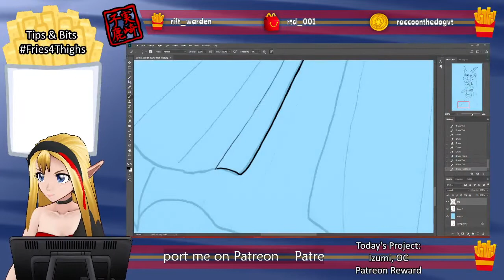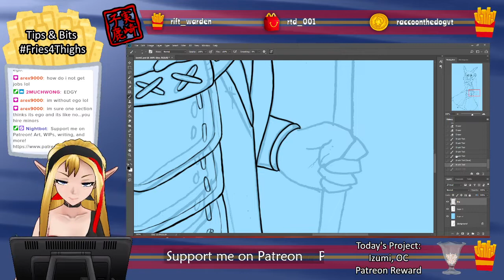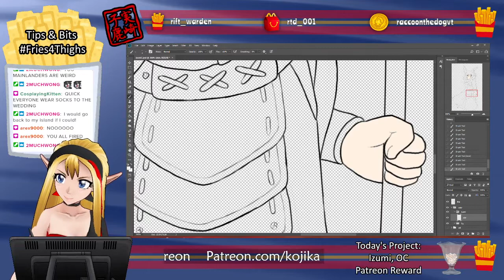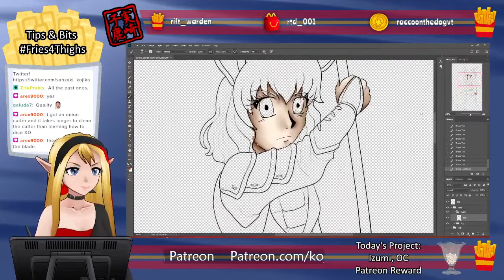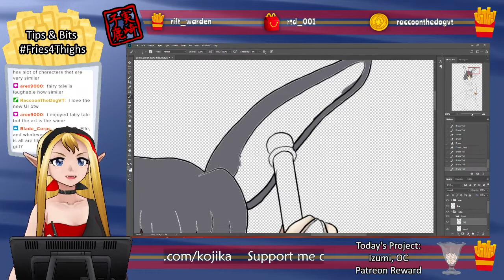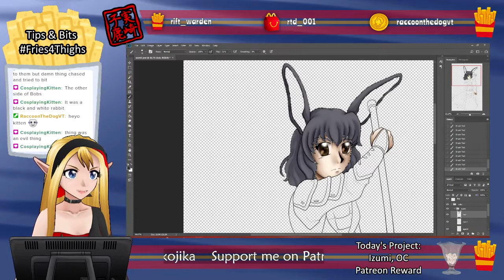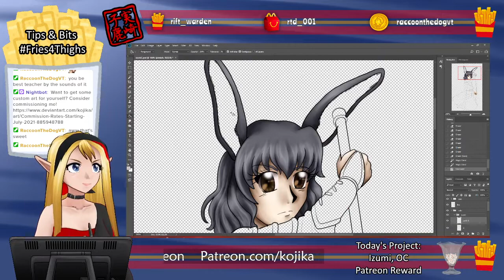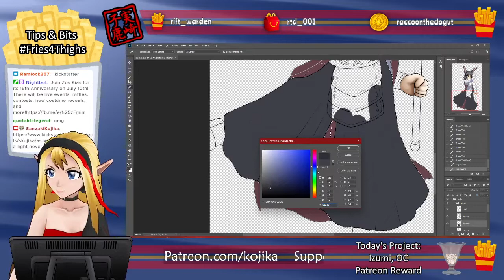Arting 5/3/22 - DnD Character